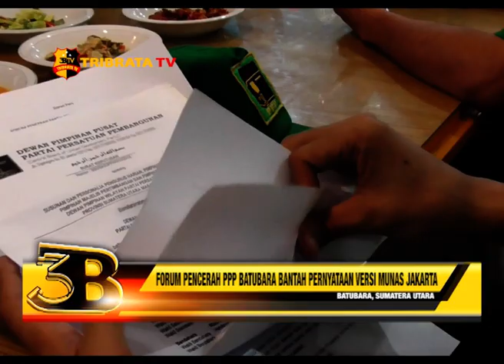FORUM PENCERAH PPP BATUBARA BANTAH PERNYATAAN VERSI MUNAS JAKARTA